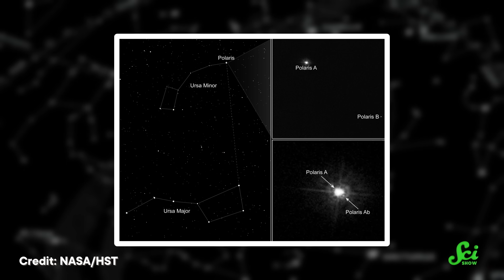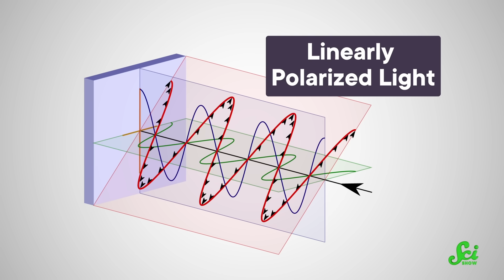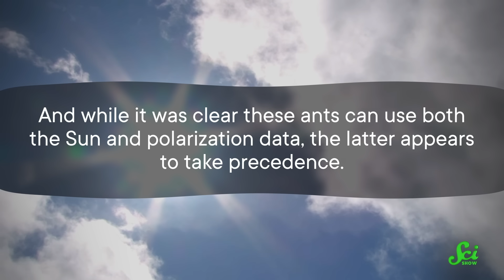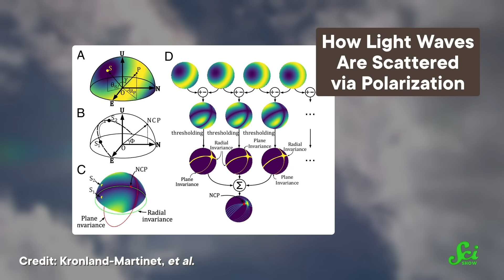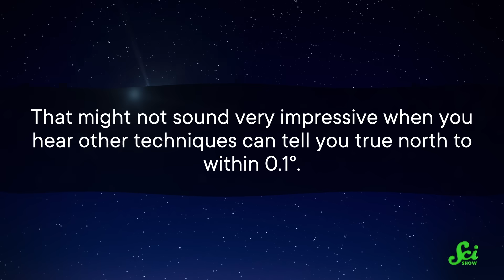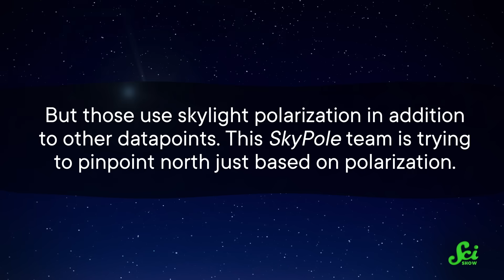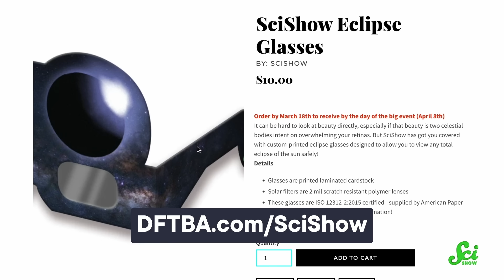Finding True North Is Harder Than You Think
Sure, you can point to the geographic north pole on a globe. But getting there, even with fancy equipment like GPS, isn't so straightforward. So scientists are looking into a navigation tool some animals use naturally.